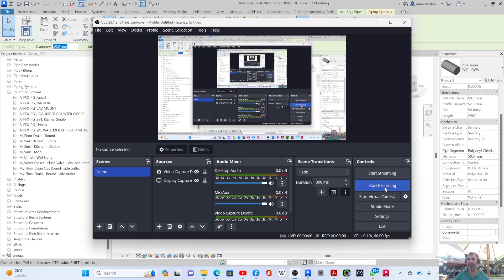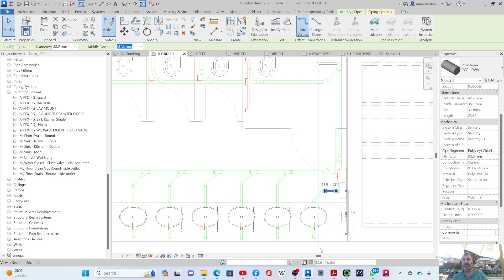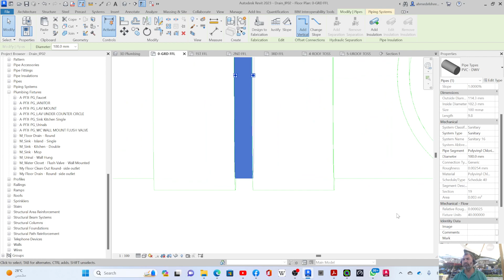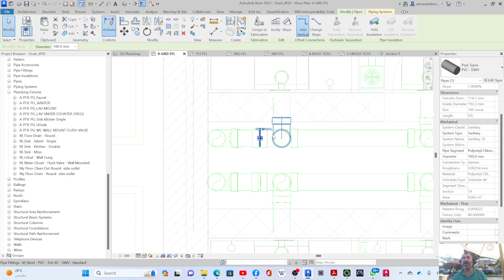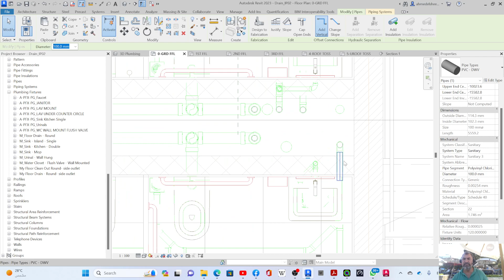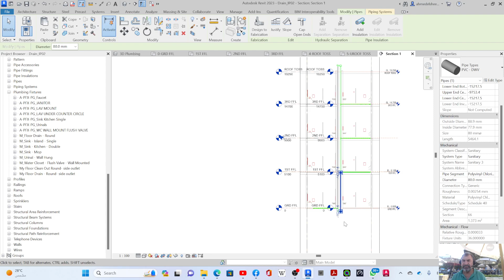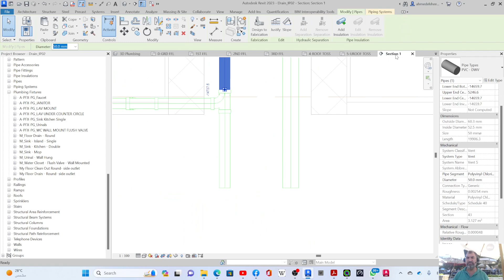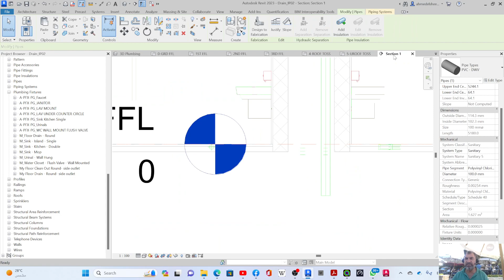8 - Drain pipe network - part 5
التحقق من صحة مقاسات مواسير الصرف سواء كانت مواسير افقية ام اعمدة وفقاً للكود المصري